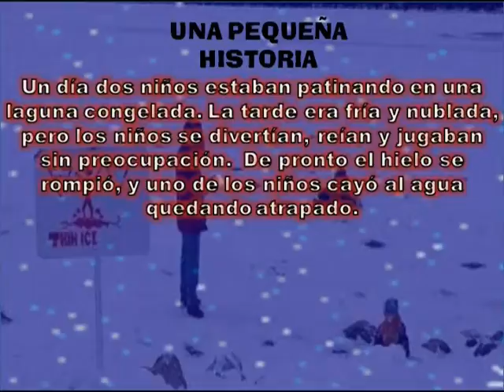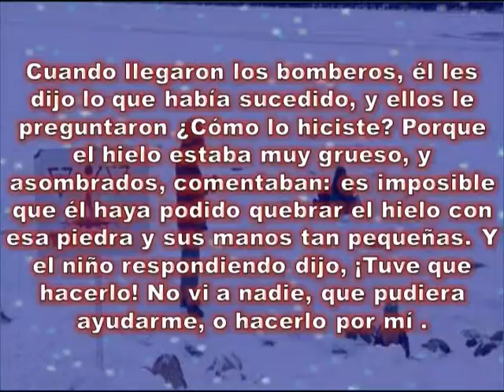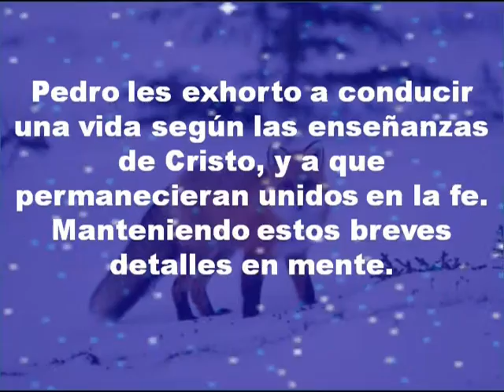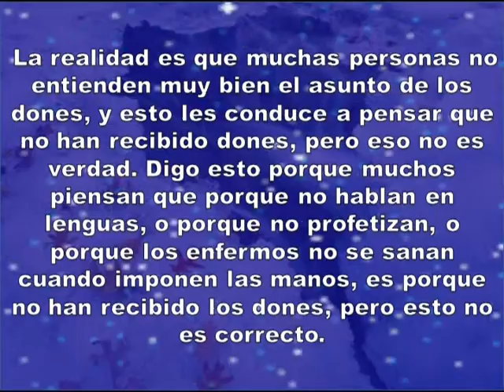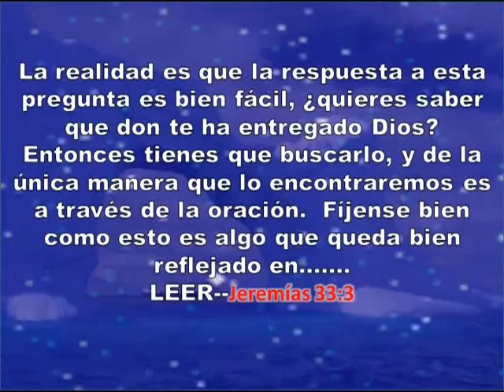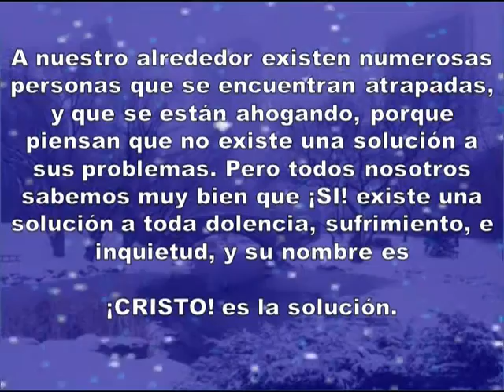SOBRE LOS DONES